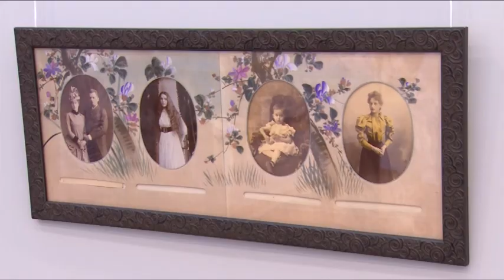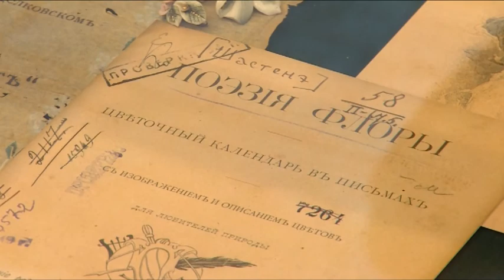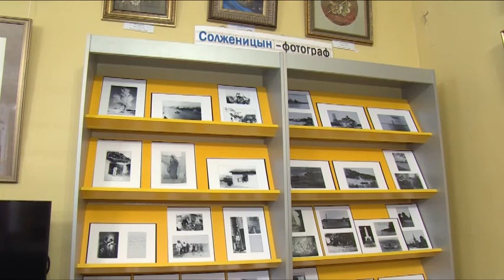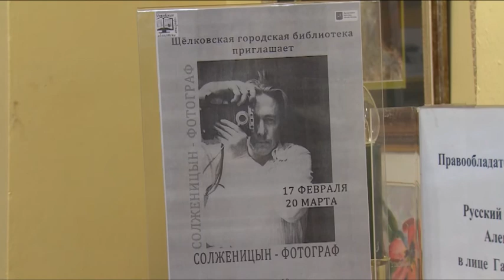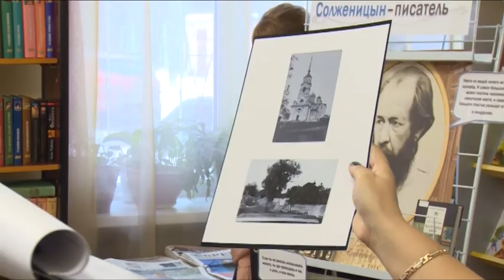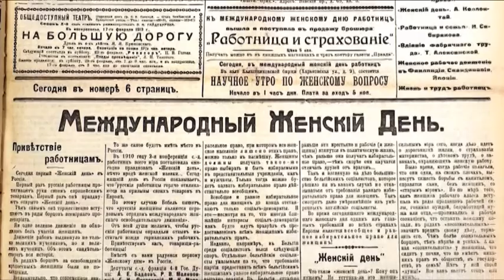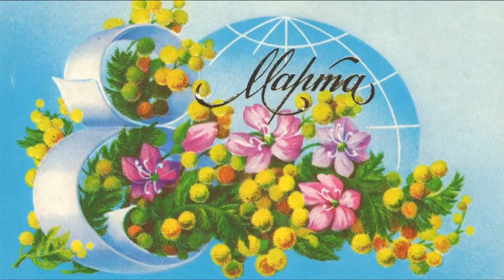Культурный Контекст 10.03.2017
Новый выпуск проекта "Культурный контекст" посвящен прекрасному весеннему празднику - Международному женскому дню! Мы побывали на выставке в Щелковском историко-краеведческом музее, узнали о тонкостях производства старинной одежды и вышли на улицы, чтобы спросить жителей нашего района об истории празднования 8 марта.